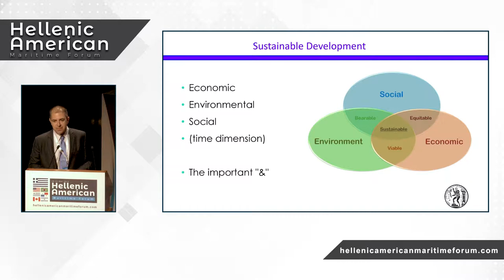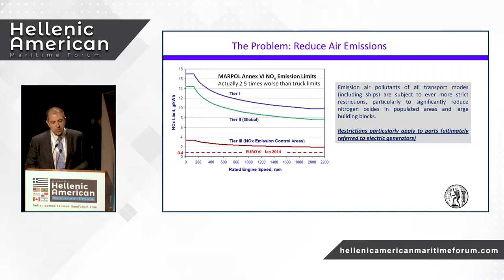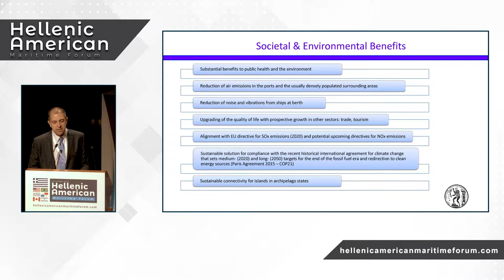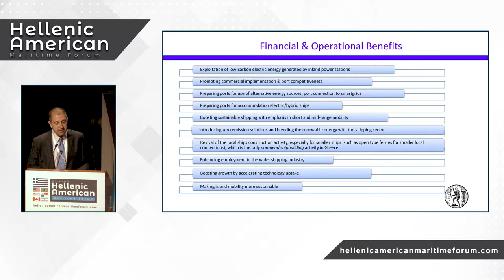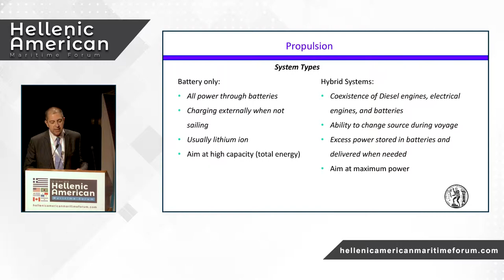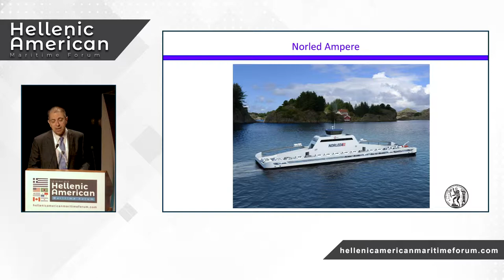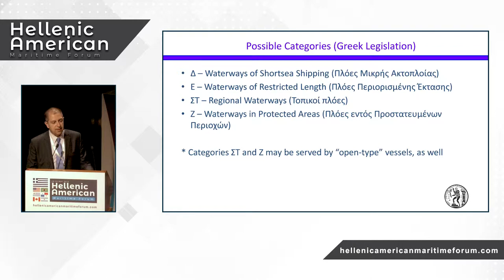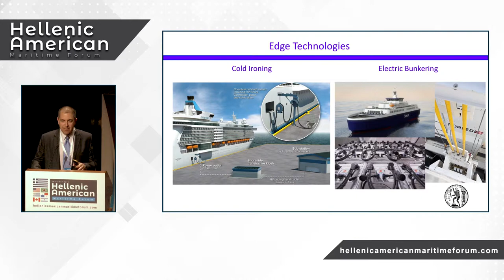Ship Electrification: Key opportunities and challenges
The inaugural Hellenic American Maritime Forum was successfully concluded on 29-30 May, 2019, at Megaron Athens, The Banqueting Hall, attracting in total 480 delegates.

Mr. Dimitrios V. Lyridis, Associate Professor, NTUA, spoke about shipping electrification. He explained that electrification presents many benefits and challenges for the industry. Among the benefits is that, for the time being, electrification can really help small ships in short distances.

Also, the event was supported by: American- Hellenic Chamber of Commerce, A.M.M.I.TE.C, Chios Marine Club, IBIA, INTERCARGO, International Windship Association (IWSA), SNAME, The Greek Section of SNAME, WISTA Hellas, CYMEPA, Green Award Foundation, HELMEPA, NAMEPA, Π.Ε.Π.Ε.Ν, International Propellers Club and Young Shipping Professionals (YSP).